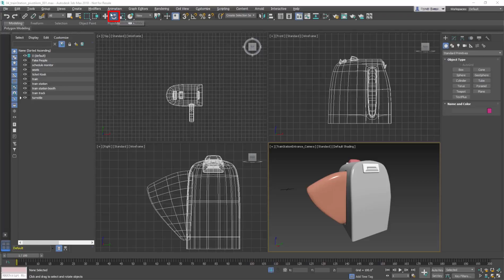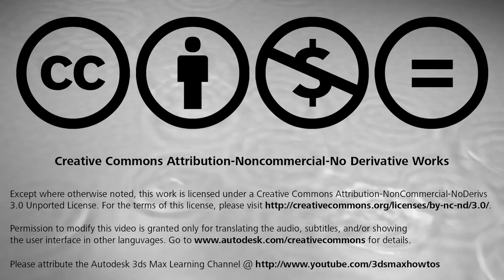3ds Max Getting Started - Lesson 07 - Pivot Points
Description: This lesson describes how to move an object’s pivot point. Moving a pivot point lets you rotate an object in more controllable ways.
Level: Beginner
Recorded in: 3ds Max 2018